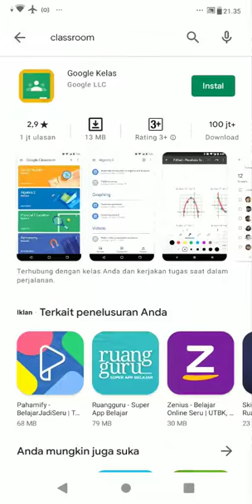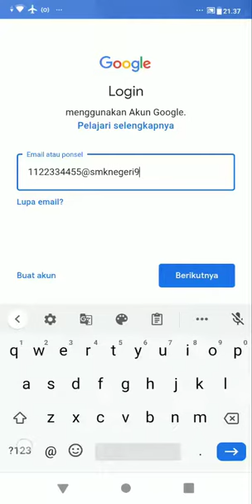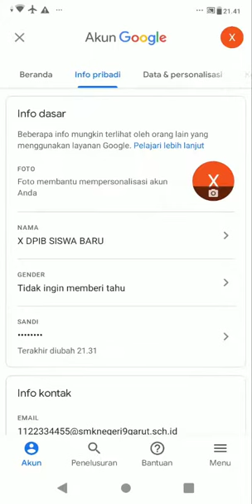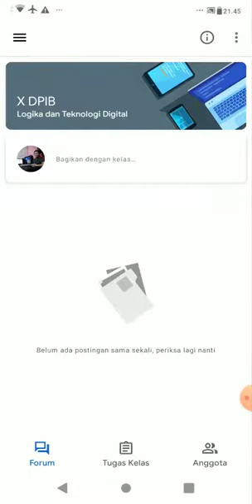Cara Daftar Google Classroom [Sebagai Siswa] dengan Akun Google Workspace for Education Tahun 2021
Video Tutorial Cara Memulai Google Classroom Sebagai Siswa dengan menggunkan HP/ Smartphone Android. Dalam tutorial singkat ini mendemonstrasikan bagaimana cara :
- Mendaftar di GCR dengan Akun Google Worspace SMKN 9 GARUT
- Update Photo Profil Google Classroom
- Join Kelas dengan Kode Kelas
- Join Kelas dengan Link

Semoga bermanfaat selamat mencoba. Terimakasih...
Salam Pendidikan!

Cara Instal MuMu Player Terbaru - Emulator Android Paling Ringan Untuk PC /Laptop Saat Ini!"